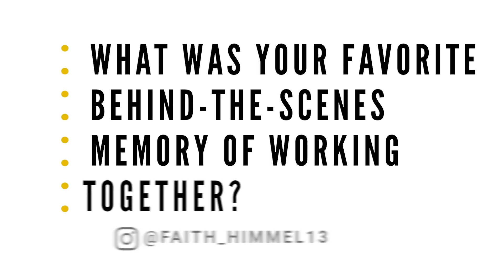Sebastian Stan and Lily James Answer Fan Questions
PamAndTommy stars SebastianStan and LilyJames answer fan questions about their makeup transformations, prosthetic nipple piercings, learning to play the drums, and who their favorite '80s and '90s rock stars are. ❤️‍🔥